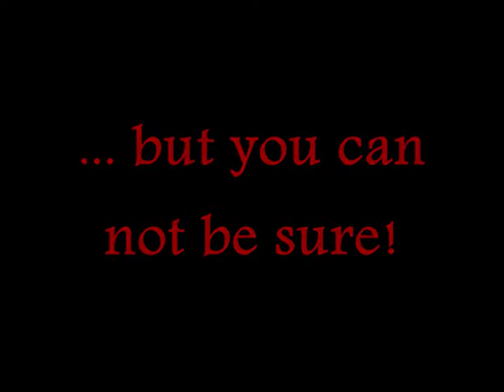THE STRANGERS PARODY TRAILER!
OUR PARODY OF ''THE STRANGERS'' MOVIE